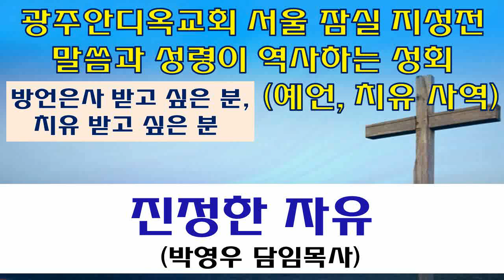진정한 자유(박영우 담임목사) - 말씀과 성령이 역사하는 성회(오전)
본문: 요한복음8:31~36
제목: 진정한 자유

     1) 농협 영문명 : NONGHYUP
     2) 지점 영문명 : KUMHO WOONCHUN
     3) 지점 영문명 주소 : 131, Woonchun ro, Seo-gu, Gwangju, South of Korea
     4) 농협 SWIFT CODE : NACFKRSE
     5) 수취인 계좌번호 : 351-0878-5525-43
     6) 수취인 영문성명 : Gwangju antioch gyohoe

     1부: 오전 7시 20분
     2부: 오전 9시 00분
     3부: 오전 11시 10분
     4부(청년부): 오후 1시 25분
     5부(저녁): 오후 6시 50분

1. 민족 복음화와 복음통일되게 하소서
2. 예배가운데 성령의 임재와 불이 임하여 모든 성도들이 십자가 군병되게 하소서
3. 제2의 종교개혁이 이뤄지게 하소서
4. 전세계에 100만교회를 세우게 하소서